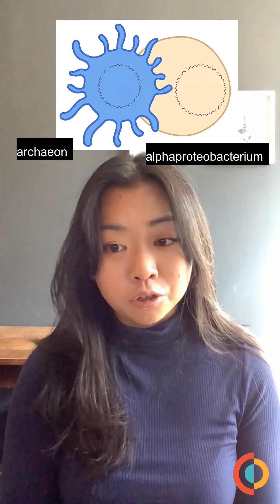The discovery of the Asgard archaea changed the story of the emergence of the eukaryotes!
In this week's GENUS PING, SoRi La from the Evolutionary Studies Institute, to learn how a new hypothesis of the emergence of eukaryotes has been derived based on the discovery of Asgard archaea, a prokaryotic lineage thought to be the closest ancestor to eukaryotes!

A special thank you to SoRi La from the Evolutionary Studies Institute, University of the Witwatersrand.